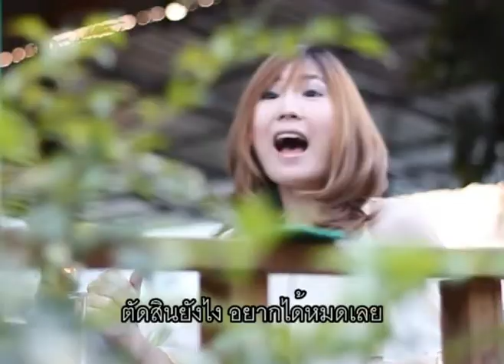รักแฟน ห่วงชู้ เอ็นดูกิ๊ก - หมิง รัชพล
Yakcute Studio : ยักคิ้วสตูดิโอ | ช่องวาไรตี้ สาระ-บันเทิง